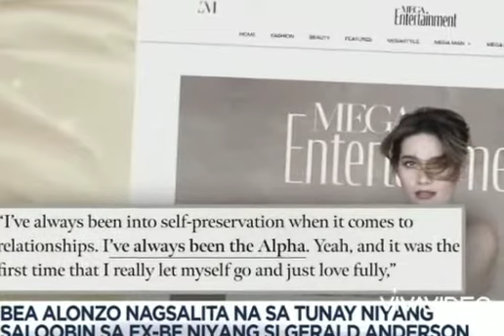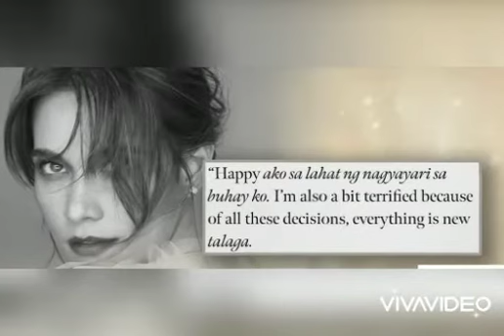Gerald Anderson sasampalin ni Bea alonzo?